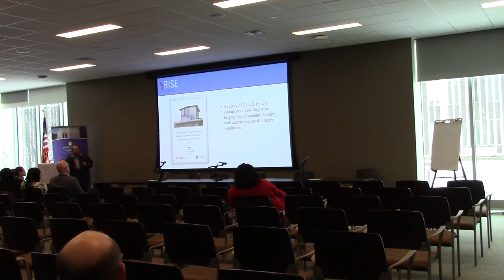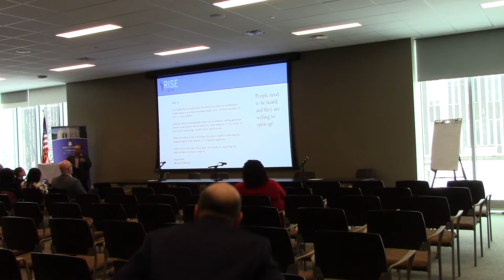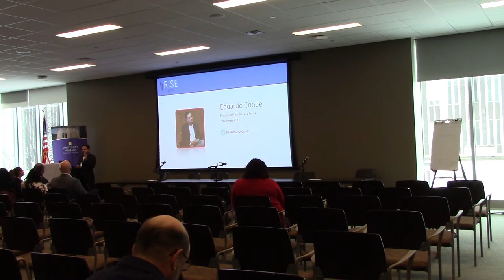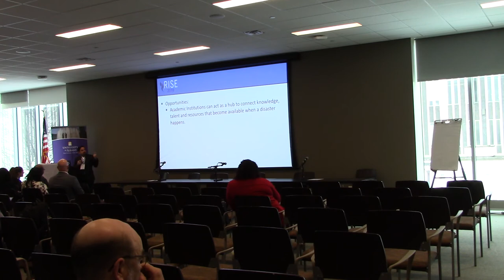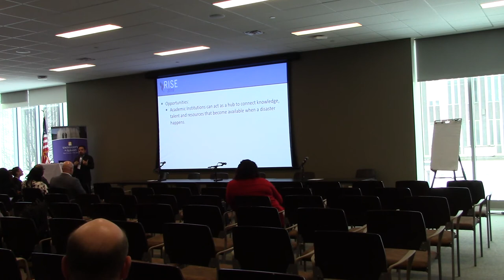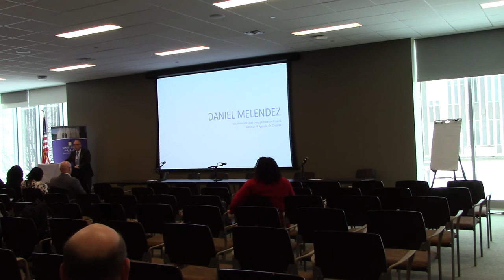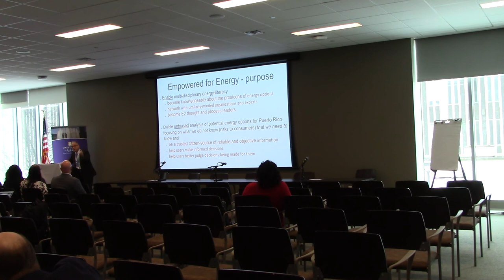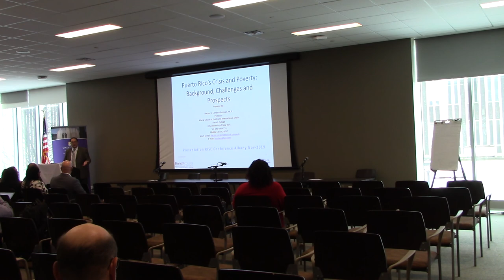RISE 2019 Day 2 University-Diaspora Relations (Boardroom) Part 2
Multi-sectorial Relationships: University-Diaspora Relations: the Other Side of Community Resilience

Time: 10:45 AM - 12:15 PM, November 19
Location: Boardroom - Campus Center Expansion

When Maria impacted Puerto Rico, diasporic communities were at the heart of the most effective response and recovery efforts.  While government agencies were struggling with lack of personnel, equipment and knowledge about the context and conditions on the ground, groups of diasporic Puerto Ricans were very effective in using their resources and organizing capabilities for the distribution of first aid in the most affected and isolated communities. This panel will explore transgeographycal, transborder, identity based communities and the role they play in resilience building in both pre and post disaster situation.

Moderator

Fatima Olivieri, Associate, KieranTimberlake

Panelist

1)Eduardo Conde, Founder, Tertulias Por La Patria

2)Héctor Cordero-Guzmán, Professor, City University of New York

3)Daniel Melendez, Volunteer and Lead Energy Education Project, National PR Agenda, DC Chapter

4)Alexis Santos, Assistant Professor of Human Development and Family Studies, Pennsylvania State University